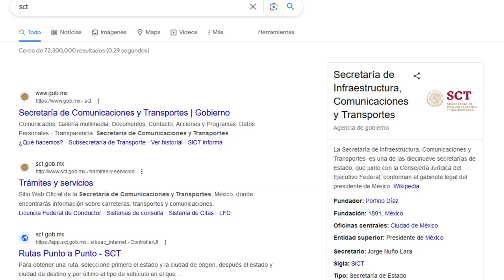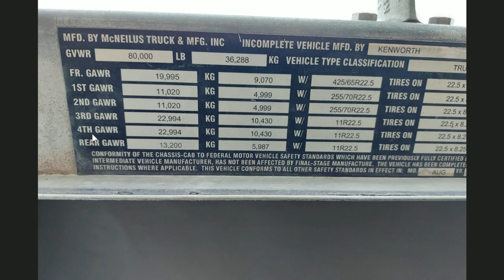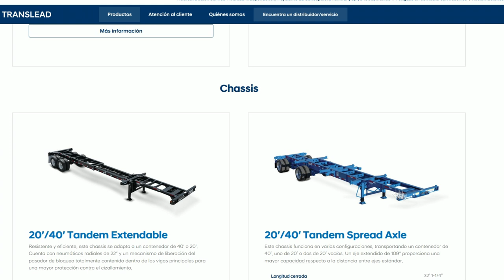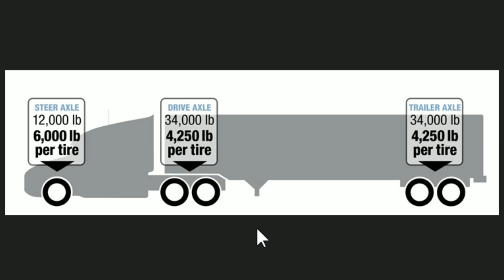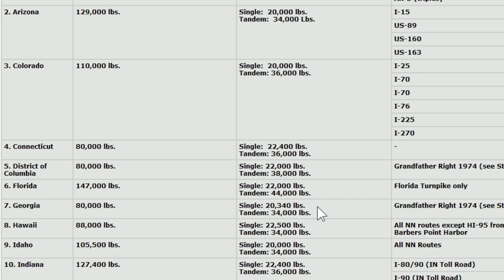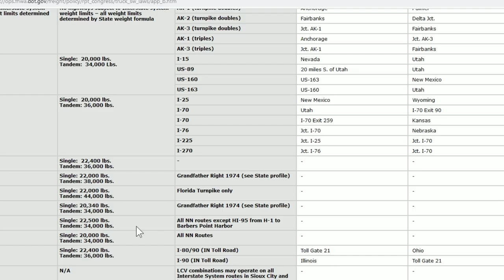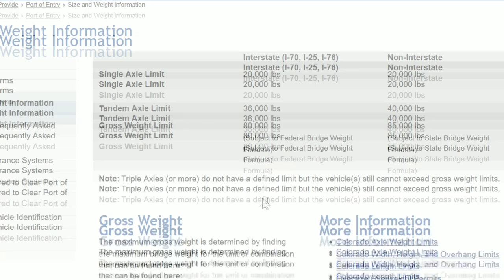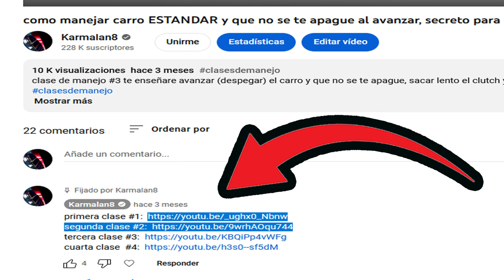sabes cuanto pesa un trailer y cuanto puede cargar? peso por eje en la vascula para distribuir peso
cosas que no sabias de los trailers camiones, cuanto mide un camion, cuanto pesa un camion, tipos de trailers (remolques) cuanto pesan y cuanto pueden cargar. cuanto arrastra jalar peso. veremos como pesar un camion en la vascula, y ver cuanto pesa y carga cada eje del camion, cada llanta cuanto peso guanta cuanto carga, y como mover los ejes del remolque para distribuir el peso. pesos y dimensiones permitidos en usa y mexico.